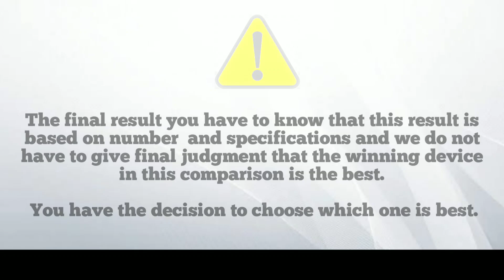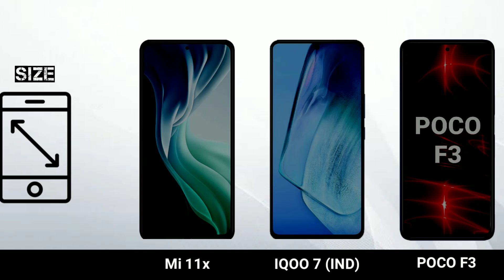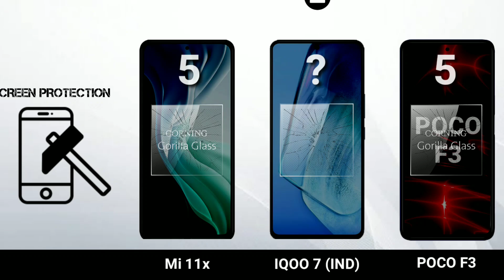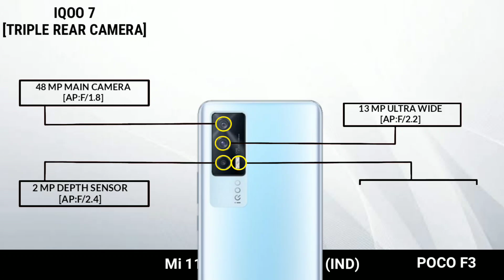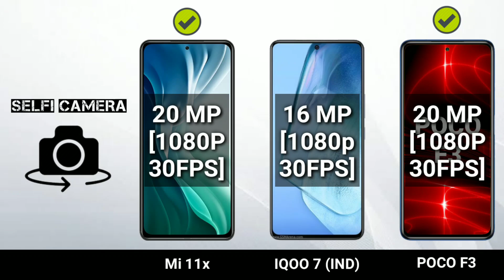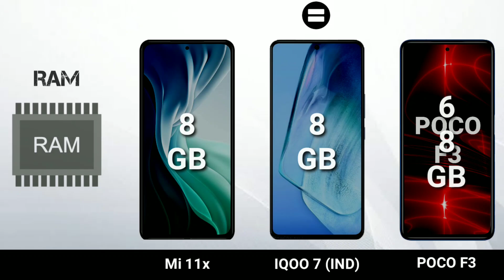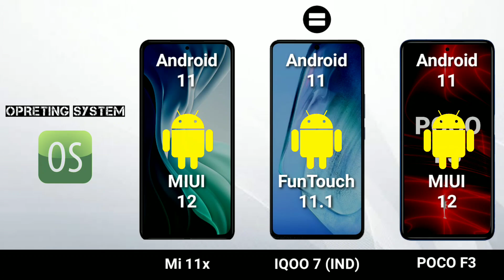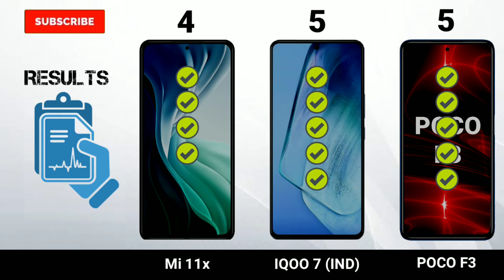Mi 11x vs IQoo 7 Vs Poco F3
iqoo 7
iqoo
iqoo 7 5g
iqoo 7 bmw edition
iqoo 7 price
iqoo 7 legend unboxing
iqoo 7 vs mi 11x
iqoo 7 120hz
iqoo 7 price in india
iqoo 7 snapdragon 888
iqoo 7 gaming
iqoo 7 vs mi 11
iqoo 7 unboxing and review
iqoo 7 charging speed test
iqoo 7 bmw edition unboxing
iqoo 7 gaming test
vivo iqoo 7 unboxing and review
iqoo 7 series
iqoo 7 india
iqoo 7 tamil
TrakinTech
Trakin Tech
iQOO 7 First Look
iQOO 7
iQOO 7 First Impressions
iQOO 7 Performance
iQOO 7 Display
iQOO 7 Processor
iQOO 7 Storage
iQOO 7 Price
iQOO 7 OS
iQOO 7 Features
iQOO 7 Gaming
iQOO 7 Series
iQOO 7 Hindi
iQOO Phone Under 30000
5G phone under 35000
iQOO 7 TrakinTech
iqoo 7
iqoo 7 unboxing
iQOO
iqoo
new iqoo
iQOO 7 Unboxing
iqoo 7 review
iqoo 7 120hz
iqoo 7 unboxing
iqoo 7
Fastest smartphone 2021
Technical guruji
IQOO India
iQOO 7
Technicalguruji
iQOO 7 Legend
OnePlus 9
OnePlus 9R
iQOO
Charging
India
Price
Android
Flagship
Exclusive
First Look
Mi 11x
Mi 11
Legend
Best Phone
MySmartPrice
indian tech channel
iqoo 7 vs xiaomi 11x
iqoo 7 vs 11x
iqoo 7 camera review
iqoo 7 pubg test graphics
iqoo 7 throttle test
iqoo 7 review hindi
iQOO 7 hindi
iQOO 7 vs Mi 11x Camera
mi 11x vs iq007
mi 11x camera test
mi 11x review
mi 11x camera comparison
iqoo 7 camera comparison
iqoo 7 pros and cons
iqoo 7 gaming
mi 11x pros and cons
iqoo 7 unboxing
Gyan Therapy
iQOO7 Series
iqoo 7 unboxing
iqoo 7 vs iqoo 7 BMW Legend
display
battery test
iQoo 7 FPS TEST
pubg test
dual chip
features
camera test
iq00 7 review
iqoo 7 review
hindi
test
TrakinTech
Trakin Tech
Mi 11X First Look
Mi 11X
Mi 11X First Impressions
Mi 11X Unboxing
Mi 11X Camera
Mi 11X Performance
Mi 11X Display
Mi 11X Processor
Mi 11X Storage
Mi 11X Price
Mi 11X OS
Mi 11X Features
Mi 11X Gaming
Mi 11X Series
Mi 11X Hindi
Mi Phone Under 30000
5G phone under 30000
Mi 11X TrakinTech
Mi 11X vs Redmi K40
Mi 11X vs POCO F3
xiaomi mi11x
mi11x
mi11x india
mi11x unboxing
mi11x hindi review
mi11x india launch
xiaomi mi11x gaming
mi11x price in india
mi11x pro
mi11x pubg
mi11x video
mi11x phone
mi11x price
mi11x camera
mi11x vs poco f3 camera review
lg wing vs mi11x
mi11x vs lg wing
unboxing mi11x
xiaomi mi11x pro
mi11x pro review
mi11x pro hands on
mi11x phone price
xiomi phone mi11x
mi11x pro unboxing
mi11x pro pubg test
poco x3 pro vs mi11x
mi 11x unboxing
mi 11x
mi 11 x
mi 11x price
price
specifications
specs
price in india
mi 11x price in india
mi 11x camera
mi 11x hindi
mi 11x pubg
gaming
camera samples
techbar
tech bar
sanchit shokeen
india
hindi
mi 11x india
mi 11x gaming
snapdragon 870
5g phone